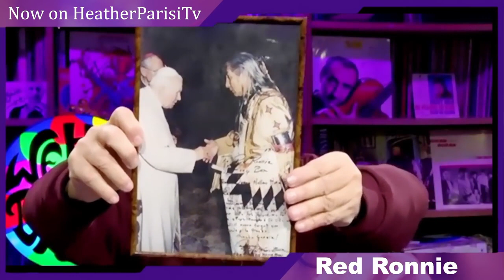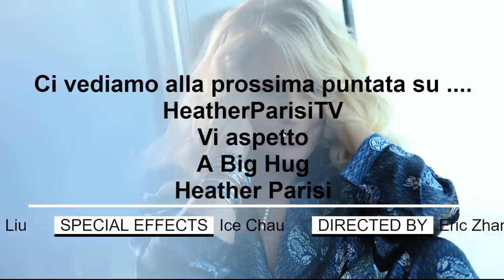New Episode of Heather Parisi Live Show con Red Ronnie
Special Guest
la MUSICA
RED RONNIE
HeatherParisiTv